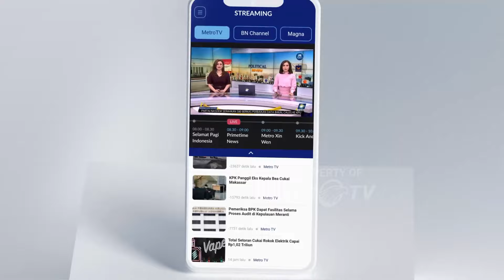Pelayanan Ekonomi Dalam Suku di Papua Pegunungan - [Debat Pilkada 2024]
MetroTV, Debat Kedua Calon Gubernur Dan Wakil Gubernur Provinsi Papua Pegunungan, Sabtu (02/11/24).

Paslon 1: DR. HC. John Tabo, SE., M.BA. & Dr. Ones Pahabol, S.E., MM.
Paslon 2: Befa Yigibalom, S.E., M.Si & Natan Pahabol, S.Pd.